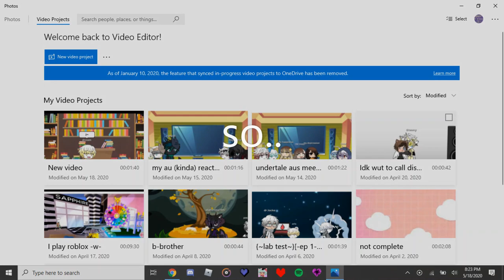lifeboat dreamtale (glmv,original??)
idk if this has been done before but also comment for shoutouts ill do anyone!! so yeah this is an old video ive been meaning to upload but everytime i tried it failed to proccess so hope u enjoy/enjoyed!!